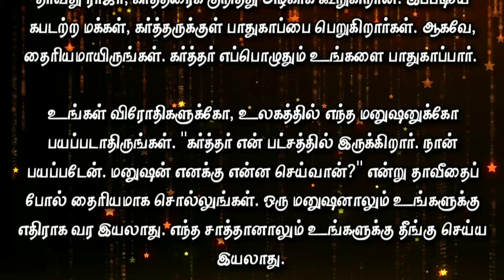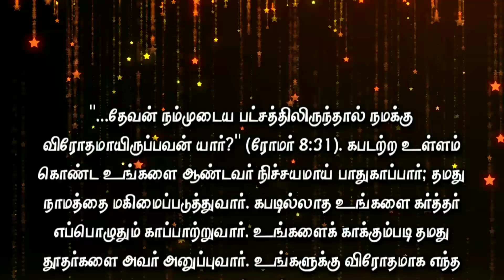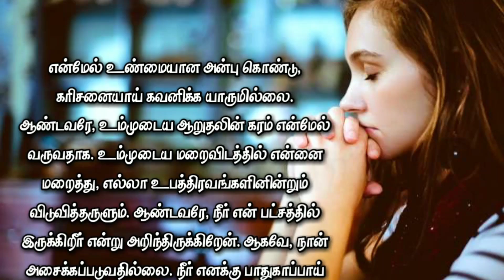Today Bible Verse in Tamil I Today Bible Verse I Today's Bible Verse I Bible Verse Today I06.01.2023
ENGLISH VERSION: Today's Bible Verse (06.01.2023):

VERSE:
The LORD preserveth the simple: ...(PSALM 116:6 KJV)

EXPLANATION:
Today’s promise is taken from Psalm 116:6 which says, “The Lord protects the simple-hearted.” What a beautiful promise!

Who are the simple-hearted people? According to the Bible, those who are meek, lowly of heart and those who have a child-like spirit are called the simple-hearted. Moreover, God loves such simple-hearted people.

In the Bible, we see that when the Lord Jesus chose His disciples, He called simple people to be His followers. He picked out those who were unlearned such as fishermen. He even spoke to the Samaritan woman at the well who was called a social outcast.

Most of the time, we can see the Lord Jesus being surrounded by people who were meant to be outcasts. These Biblical incidents prove that God really loved the simple-hearted people.

He also loved the little children dearly. When the Lord Jesus saw the little children, He said in Matthew 19:14, “Let the little children come to Me, and do not hinder them, for the kingdom of heaven belongs to such as these.”

My beloved, the Lord indeed loves the simple-hearted people and He will keep His angels in charge over them (Psalm 91:11). That is how the Lord protects the simple-hearted.

King David beautifully declares about the Lord in Psalm 27:5, “For in the day of trouble He will keep me safe in His dwelling; He will hide me in the shelter of His sacred tent and set me high upon a rock.” This is how well-protected the simple-hearted are in the Lord.

So, my dear beloved, please be encouraged. The Lord is always there to protect you. Never be afraid of your enemies or of any man in this world. Like David, declare boldly ‘the Lord is at my side. I shall not be afraid. What can man do to me?” Accordingly, no man will be able to come against you. No satan can harm you. ‘If God is for you who can be against you?” Romans 8:31).

Surely the Lord will protect you, the simple-hearted and will glorify His name. The Lord is always there to protect you, the simple-hearted. He will keep His angels charge over you. Nothing can stand against you.

PRAYER:
Loving Lord Jesus! Thank You for Your wonderful promise. Lord, You choose the foolish things and the weak things of the world. Even now, I humble myself before You and offer my life to You. Please remove every situation that is troubling me. I have been abandoned by the ones I trusted. I am living like an outcast, Lord. I feel as though there is nobody to genuinely love and care for me. Lord, let Your comforting Hand come upon me. Lord, hide me in Your shelter and deliver me from all my troubles. Lord, I know that You are on my side. Therefore, I will not be shaken. No weapon that is formed against me shall prosper since You are my protection. Lord, thank You for Your divine protection over my life. Bless me and deliver me. Let a miracle happen in my life. In Jesus’ name, I pray, Amen.